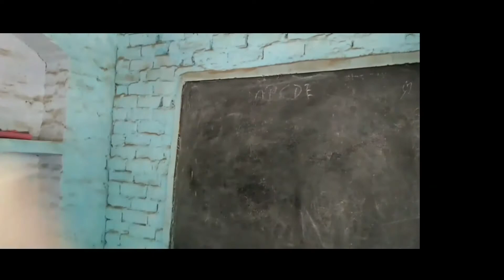The bad boys part 2 | the cool life | TBB SK | funny video | badshah sk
Thrs video the bad boys part 2

Neme joy. Sharon. badshah.sk👈👈👈
Edit by badshah sk